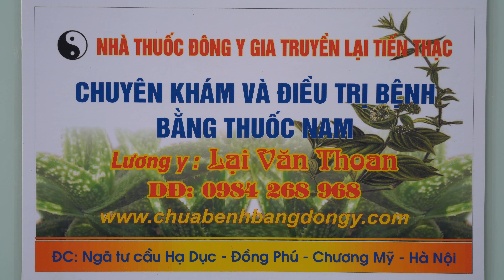TIÊU XƯƠNG ĐÙI - TẠO KHỚP GIẢ - VIÊM XƯƠNG SAU MỔ PHẪU THUẬT ĐÂU LÀ CÁCH CHỮA KHỎI AN TOÀN